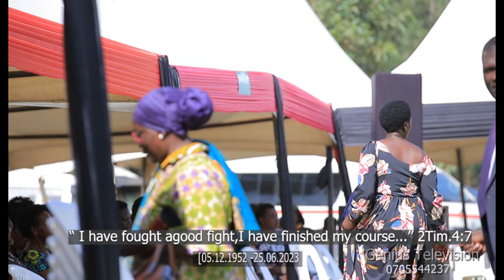CELEBRATING THE LIFE OF MRS .ENID MWESIGYE .PART A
"I have fought a good fight, I have finished my course..."2Tim.4:7